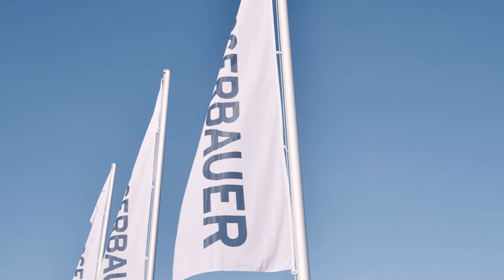Wasserbauer Fütterungssysteme / Technology Center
Das Wasserbauer Technology Center im oberösterreichischen Waldneukirchen ist mehr als eine Produktionsstätte.
 Hier entstehen die modernsten automatischen Fütterungssysteme für die Landwirtschaft.
Im Bereich Forschung & Entwicklung werden neue Innovationen für die Landwirtschaft entwickelt und getestet.
Im Produktionsbereich gelten die höchsten Qualitätsanforderungen an die Alltagstauglichkeit unserer Systeme. Im Trainings-Center vermitteln wir die Grundlagen für einen optimalen Einsatz im Stall. Und in der Lounge - unserem Guest Center - begrüßen wir Besucher aus aller Welt.